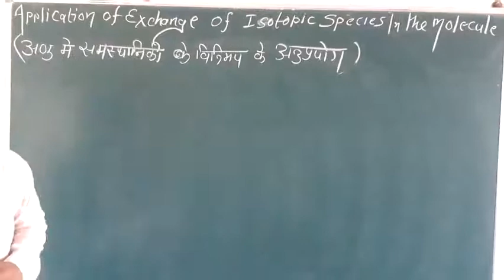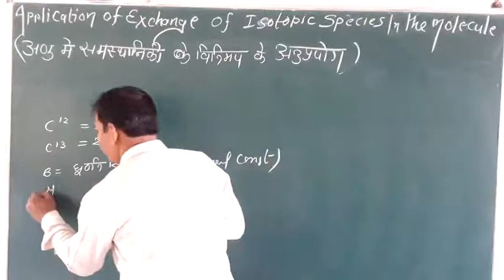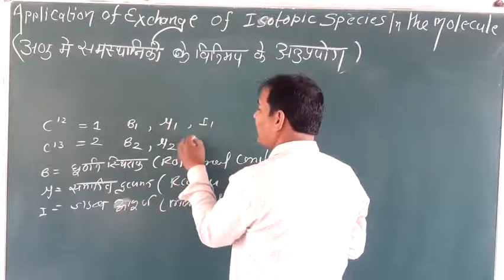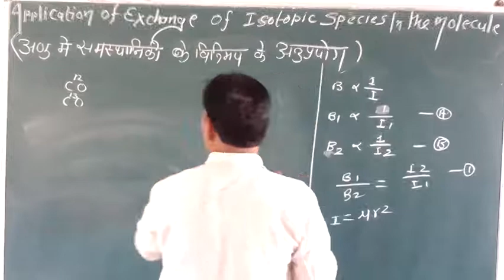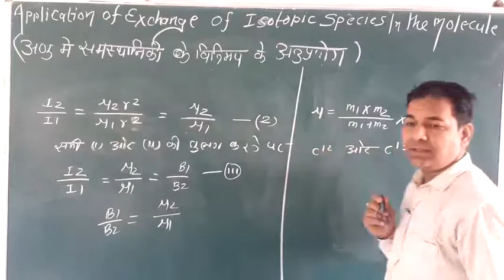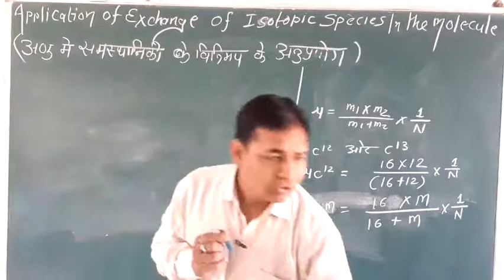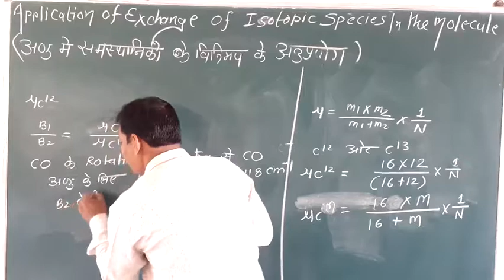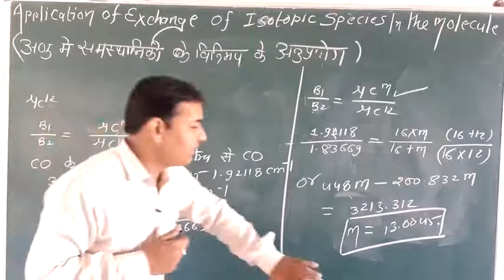B.Sc Final Year✍️✍️ APPLICATION OF EXCHANGE OF ISOTOPIC SPECIES IN THE MOLECULES